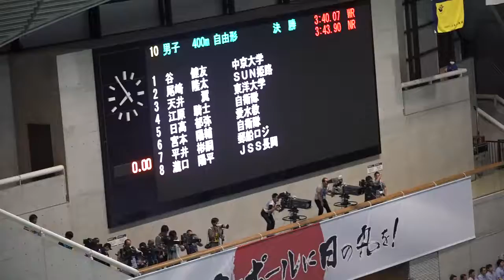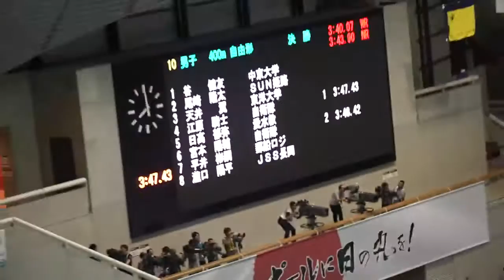江原騎士 男子400m自由形 決勝 第92回日本選手権